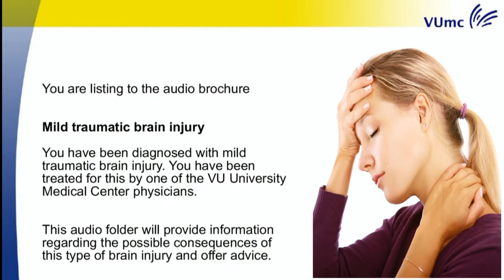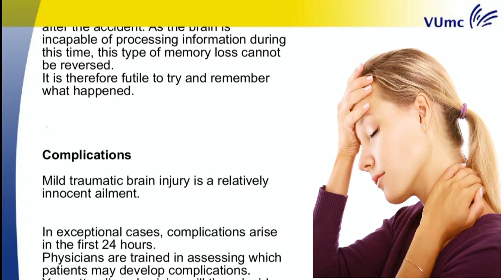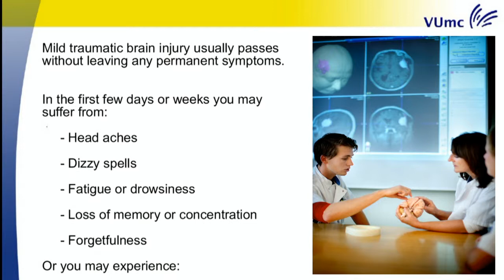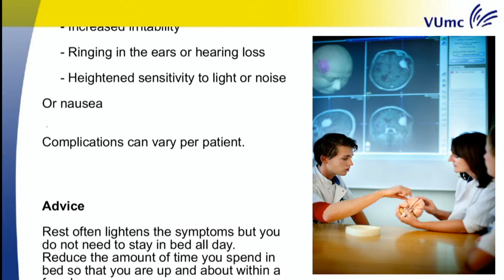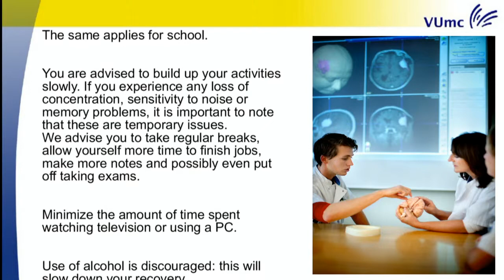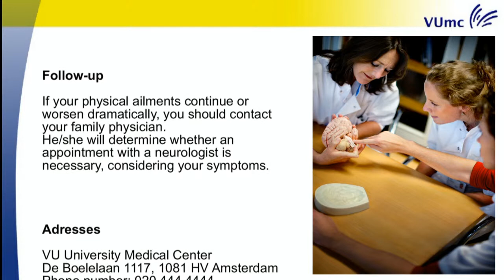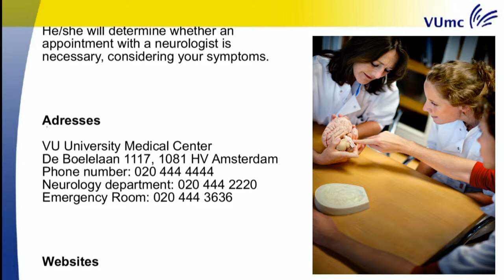VUmc patient leaflet: mild traumatic brain injury. Read in English